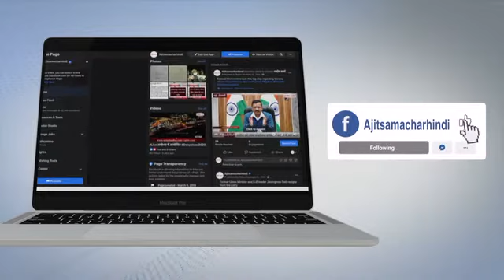Haryana में गरीबों को Free मिलेगी Corona Vaccine - सीएम खट्टर